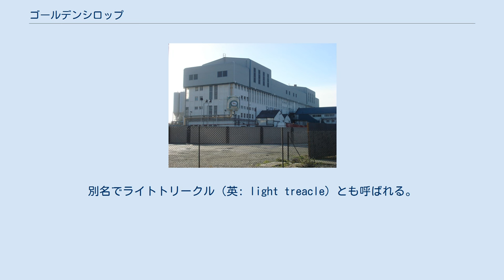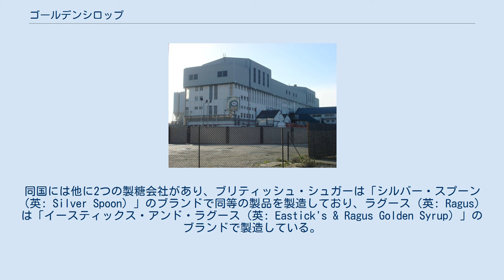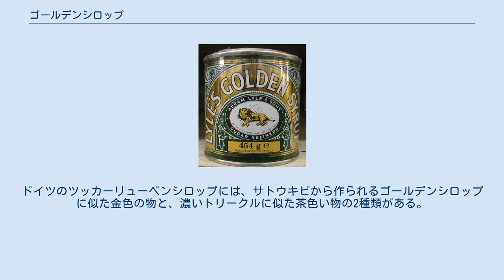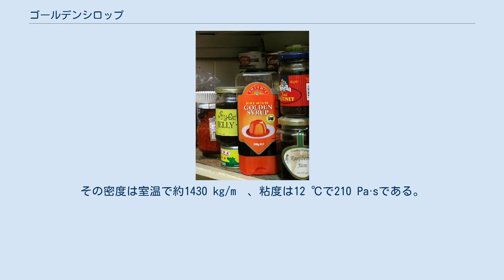ゴールデンシロップ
ゴールデンシロップ（英: golden syrup）は、サトウキビやテンサイが原料の砂糖を酸で処理して作られる濃い琥珀色をした転化糖である。
別名でライトトリークル（英: light treacle）とも呼ばれる。
 様々な焼き菓子やデザートに使用される。
見た目も粘り気も蜂蜜に似ているので、蜂蜜が入手困難か高価な場合の代用品にもなる。
 1885年に発売されたライルズ・ゴールデンシロップの缶詰 1863年、桶屋のオーナーとして成功していたアブラム・ライルは、借金の代わりにレンフルーシャーのグリーノックにあるグリーブ製糖所（英: Glebe Sugar Refinery）の所有権を渡される。
ライルは製糖過程の副産物として動物の飼料に使われる苦い廃糖蜜が生まれるのを知り、これを人が食べられるように調整して販売が可能かどうかと考えた。
数年後、彼の製糖事業が拡大してロンドンにも進出したのはこの考えを試す絶好の機会だった。
 ライルの所有するプレイストー埠頭製糖所（英: Plaistow Wharf Refinery）で、チャールズ・イースティックが初めてゴールデンシロップのレシピを考案した。
それ以前の数年間、イギリスでは砂糖が急速に普及していたため、1880年にチャールズは2人の兄弟、ジョン・ジョセフとサミュエルとともにロンドン中心部で砂糖分析所を開設。
当初兄弟は粗糖とグラニュー糖を分析して正確な価格設定と税の支払いを計画していた。
 ライルの2つ目の製糖所は兄弟が分析所を設立した1年後に開業した。
イースティック家が行っていた画期的な仕事が認められたチャールズとジョン・ジョセフはライルに招かれ、1882年にプレイストー埠頭に研究所を設立。
ジョン・ジョセフは施設の最初の化学者となり、チャールズが協力した。
翌1883年の輸入危機で砂糖の生産が停止。
これが決定的となり、イースティック家は価格や税から砂糖の精製過程へと目を向けざるを得なくなった。
危機感に駆られたチャールズは、副産物の廃糖蜜をトリークルのようにして蜂蜜の味や粘度、外観を模した口当たりの良いシロップへ変える実験を始めた。
 その際にチャールズは世界で初めてゴールデンシロップを作った。
当初「ゴールディ」と呼ばれたそれは木製の樽でロンドンの食料品店に送られていたが、1885年には象徴的な金属製の缶に入れて販売され、その豊かな色と強い風味からすぐにイギリス人の生活の定番となった。
 缶には腐ったライオンの死骸とハチの大群の絵が描かれ、「強い者から甘い物が出た」とスローガンが掲げられている。
これは旧約聖書の『士師記』14章に書かれた、サムソンが妻を求めてペリシテ人の地を旅していた時の話に因んだ物である。
サムソンは旅の途中でライオンを殺し、日が経ってから同じ場所を通ると、死骸の中にミツバチの大群が蜜の入った巣を作っているのに気付いた。
サムソンは後にこれを結婚式で「食らう者から食い物が出、強い者から甘い物が出た」と言う謎々にした。
このイメージとスローガンが選ばれた理由は正確には分かっていないが、ライルは宗教心の強い人だったので、会社の強さかゴールデンシロップが売られている缶を指しているのではないかと推測される。
1904年にはこのデザインを商標登録した。
ゴールデンシロップは最初のガソリン自動車、食品の中ではコカ・コーラ、マーマイトよりも歴史が古く、2006年にギネス世界記録が「世界最古のブランドとパッケージ」として正式に認めるに至る。
 ロンドン東部のプレイストー埠頭にあるテイト・アンド・ライルの工場 ゴールデンシロップの成功を受けて、1890年、チャールズとジョン・ジョセフは新たな挑戦を始めた。
醸造家用のサトウキビ属やその他の転化糖の製造方法を独自に開発した後、チャールズはロンドンで製造を担当し、ジョン・ジョセフはオーストラリアのバンダバーグにあるサトウキビ農園を監督するために国を出た。
 チャールズが最初に作ったゴールデンシロップは、強力なブランド力とユニークな風味の組み合わせで急速に国民的な人気を獲得した。
1910年にロバート・スコットが南極探検を行った際にはゴールデンシロップが補給品として選ばれ、1911年にはイギリス王室御用達となったのも重なりこの傾向は強まった。
1956年に探検家がスコット隊の倉庫の残骸を発見した時、ゴールデンシロップは完璧な状態で残っておりすぐに使用可能だったため、国民のこのシロップへの愛情はさらに高まった。
 1921年、ライルの事業は1859年...